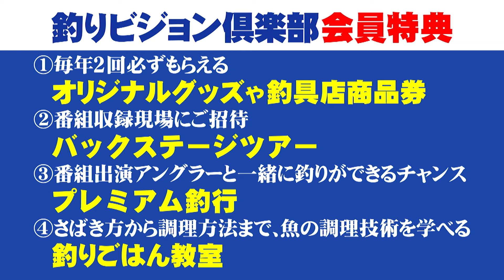梅雨の激濁りリザーバーを伊豫部健が攻略 2/2『モンドリアンファイター 22 伊豫部健×梅雨の激濁りリザーバー・和歌山県合川ダム』イントロver【釣りビジョン】その②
番組内容
今回のモンドリアンファイターは和歌山県合川ダムが舞台となる。梅雨時期でバスの活性は高いと予想していたが前日に大雨。激濁りのリザーバーをどうやって攻略するのか！？濁り、そして増水と激流。オカッパリができる場所も限られ絶体絶命のピンチに。ストロングスタイルで合川ダムへ乗り込んだイヨケン！果たして攻略することは出来るのか！？

☟バスフィッシングファン垂涎！過去の人気動画はこちら！☟